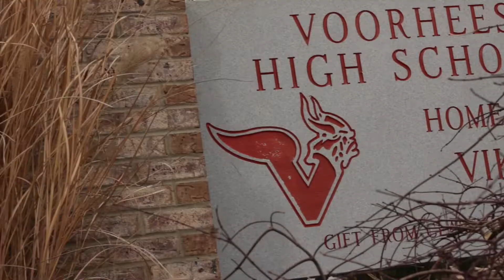2022 Senior Interviews - Part 2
Congratulations to the graduating class of 2022!